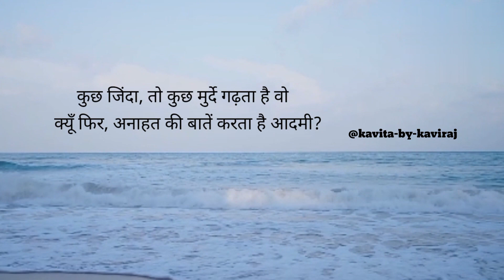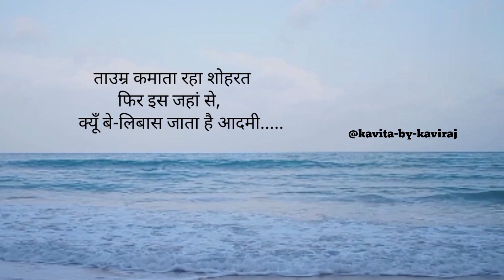Heart touching hindi poem ✍️ l कुछ सवाल आदमी से : कविता l motivational Kavita l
Poem written and recited by Kavita